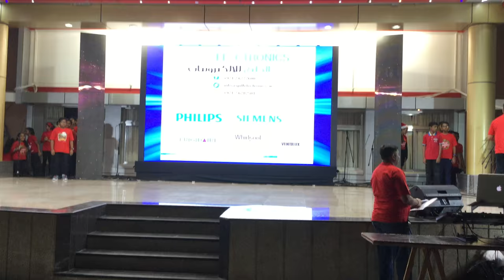Altar Servers at 2016 Christmas Bazaar